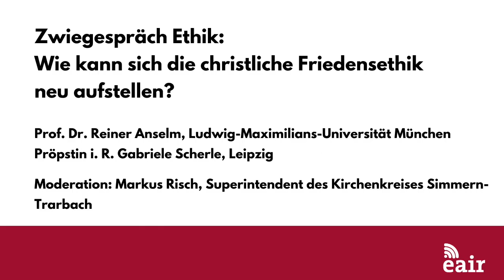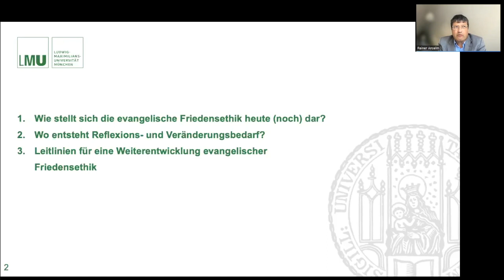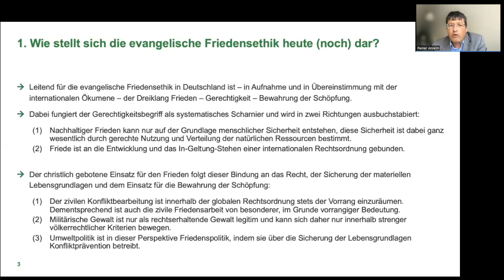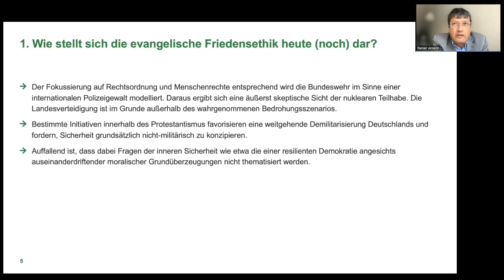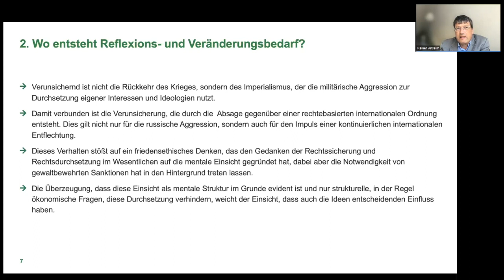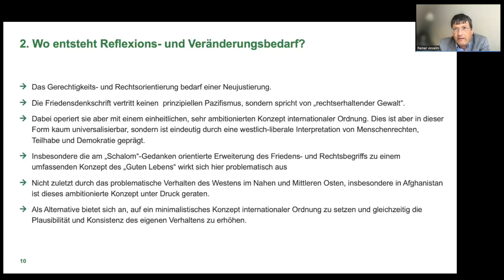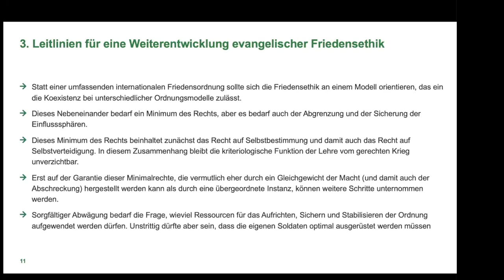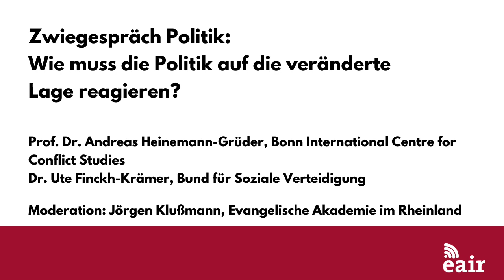In Frieden über den Krieg reden - Zwiegespräche November 2022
Digitaler Studientag am Volkstrauertag für die Delegierten der Landessynode der Evangelischen Kirche im Rheinland und alle Interessierten, 13. November 2022.

Überblick über das Video:
0:00:00 Anmoderation Jörgen Klußmann
0:00:43 Zwiegespräch Ethik
0:28:54 Zwiegespräch Recht
0:52:27 Zwiegespräch Politik

Zwiegespräch Ethik: Wie kann sich die christliche Friedensethik neu aufstellen?
Prof. Dr. Reiner Anselm, Pröpstin i.R. Gabriele Scherle, Moderation: Markus Risch

Zwiegespräch Recht: Wie kann das Völkerrrecht weiterhin die Richtschnur sein?
Prof. Dr. Stefan Talmon, Dr. Niklas Reetz, Moderation: Dr. Roger Mielke

Zwiegespräch Politik: Wie muss die Politik auf die veränderte Lage reagieren?
Prof. Dr. Andreas Heinemann-Grüder, Dr. Ute Finckh-Krämer, Moderation: Jörgen Klussmann

An der Vorbereitung der Veranstaltung haben mitgewirkt:
Christine Busch (Kirchenrätin a.D.)
Frauke Laaser (Kirchenrätin, Evangelische Kirche im Rheinland)
Dr. Roger Mielke (Ev. Militärpfarramt III Koblenz, Zentrum Innere Führung)
Markus Risch (Superintendent, Vorsitzender des Ausschusses für Öffentliche Verantwortung der Evangelischen Kirche im Rheinland)
Jörgen Klußmann (Studienleiter, Evangelische Akademie im Rheinland)